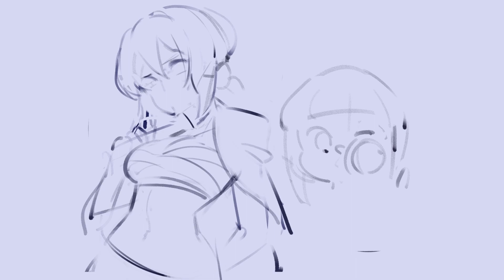Drawing Cute Chibi Yakuza Fanart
Speedpaint of me drawing art of my character and @Xasha in the outfits of Majima and Kiryu from the Yakuza series!
From sketch to final painting!

The artwork has been drawn in Clip Studio Paint PRO EX, on a Wacom intuos 5S